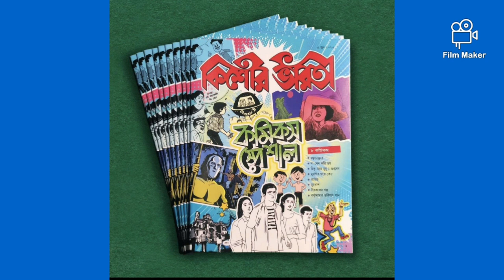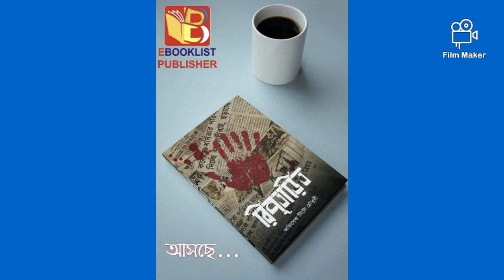কলেজ স্ট্রিটের নিউ আপডেট 📚|শার্লক হোমস আসছে|নতুন কি কি বই প্রকাশ|নতুন ছাড়booktuber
College Street book purchase
book market college street